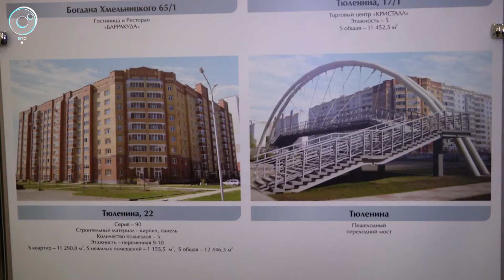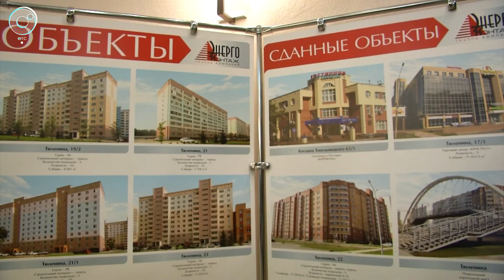Большая стройка. Новосибирская область входит в десятку лидеров среди регионов России по вводу жилья